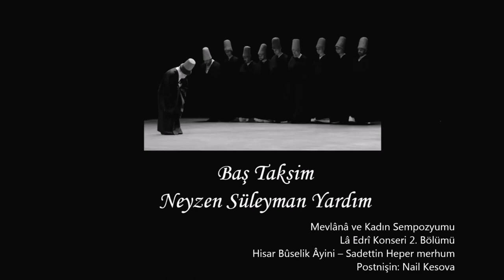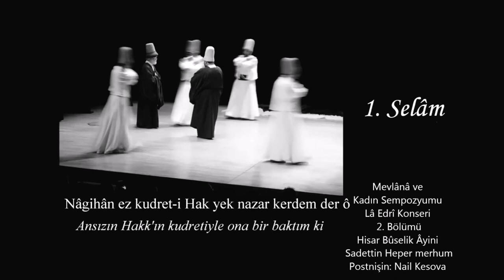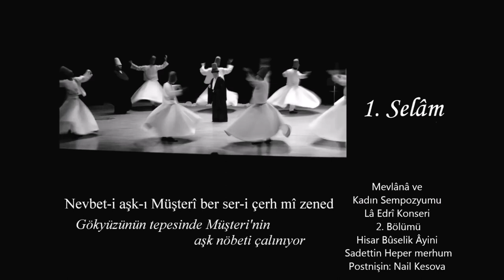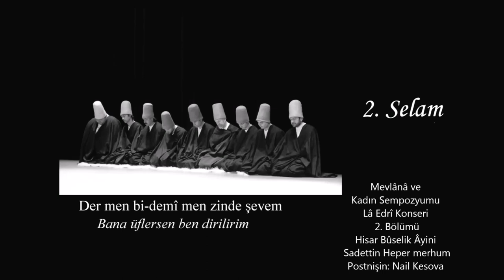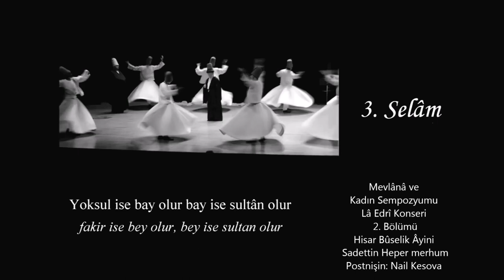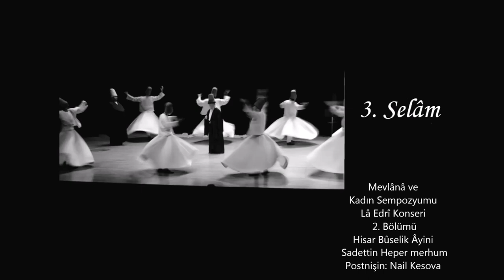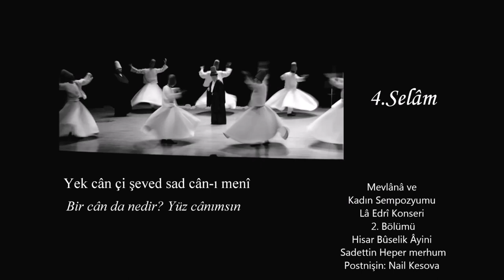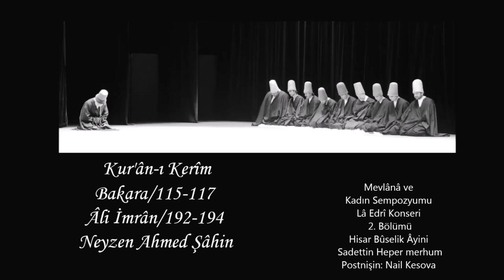Hisâr Bûselik Ayin-i Şerifi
Bestekâr: Sadettin Heper